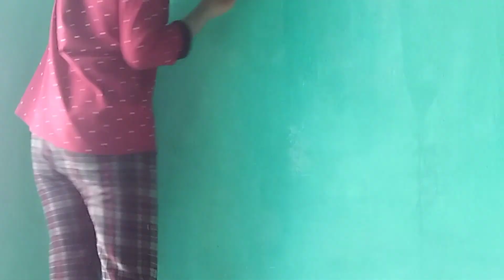## पहाड़ के लोगों को हर काम करना पड़ता है और पहाड़ के लोग हर काम कर v sakte h ##